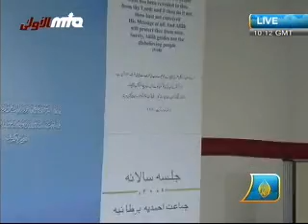The noble example of The Holy Prophet Muhammad saw 4/4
A speech by Mr Tommy Kallon (President of the Majlis Khuddam-ul-Ahmadiyya UK) on the character of the Holy Prophet in Islam, held on the blessed occasion Jalsa Salana 2009 UK
25th July.